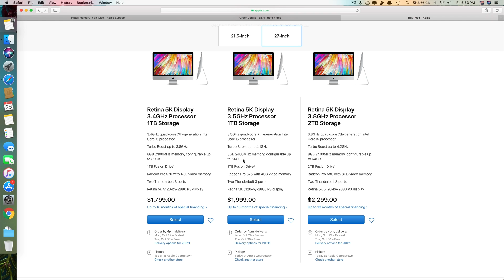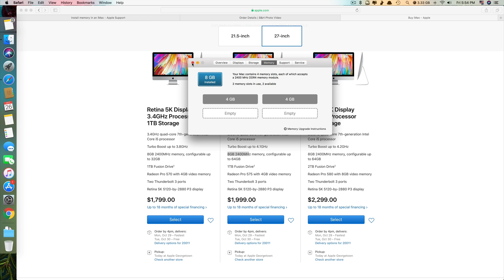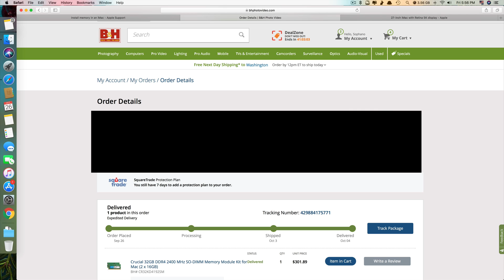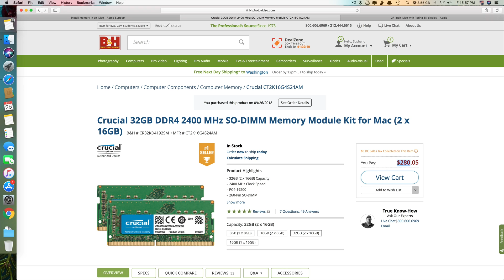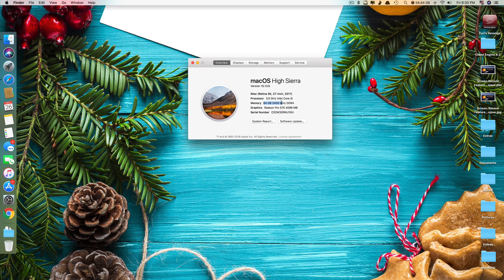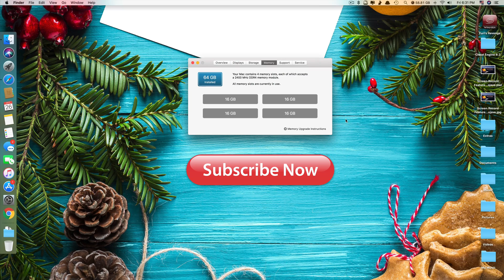How To: Upgrade 2017 5k iMac RAM to 64GB & Saved $840 | 2018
How to upgrade the RAMs of your 2017 5k iMac to 64GB and SAVE up to $840 in the process.

Purchase iMac RAMs from Amazon (As of January 2019: huge price drop to less than 210$) Hurry Up!

Alternative Best RAM for iMac 2017 5k

Cheaper Alternative RAM

Find BETTER DEAL for Apple Magic Keyboard with Numeric Keypad 2 - Space Gray

iMac 2017 5k that I use to edit my video

(Best Optimizer Apps for Mac)